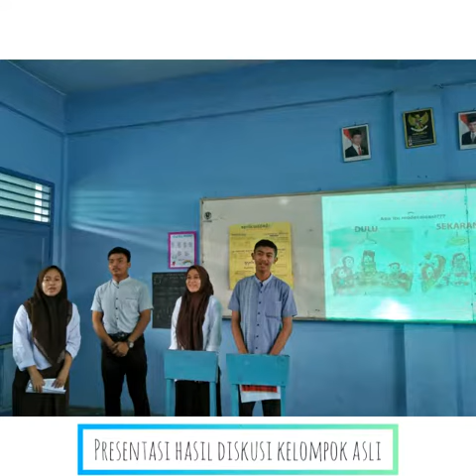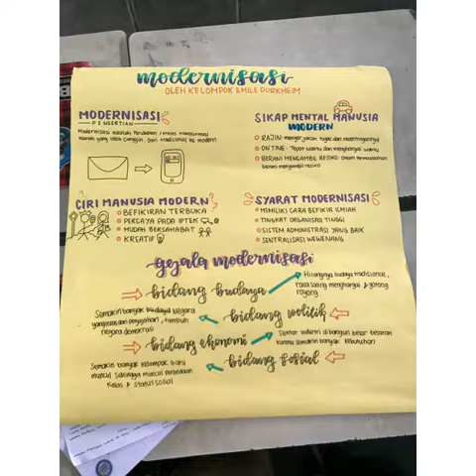Jigsaw Pre-Post (Jigsaw Presentasi Poster)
Metode pembelajaran remix